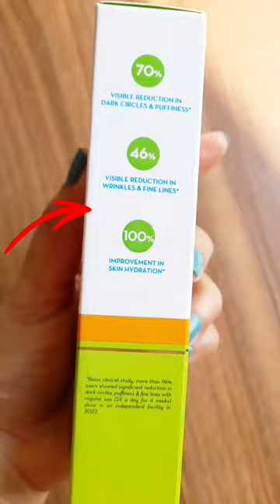Mamaearth| Vitamin C Under Eye Cream| DailyGlow🤩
Mamaearth| Vitamin C Under Eye Cream| Daily Glow